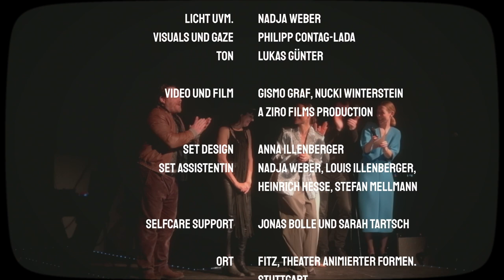KiTZ im FiTZ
mit ihrer Release Show für ihr neues Album "BLASE" vom 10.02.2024
a ZIRO FILM Produktion.

„Die etwas andere Release Show“…

Ich habe das Wort "Show" immerschon geliebt. Die Fantasie mal bei einer dabei zu sein habe ich schon lange und so kam ich wahrscheinlich auch auf die Idee meine Release Show zu meinem neuen Album als „FernsehMusikshow“ anzulegen.
Ich habe also ein Script geschrieben und mir über Monate überlegt was Ich denn gerne sehen würde.
Immerhin ist es mein Fest. Ein Geschenk diese jahrelange Arbeit von einem neuen Album, endlich zeigen zu dürfen…
Ich bin immernoch baff was diese Idee im Endeffekt kreiert hat.
Einen sehr besonderen Konzert Abend.
Genug gesagt :
Hol deine Lieblings Snacks und

Song 1: Falle
Song 2: Blase
Song 3: Gehe feat. Ralv Milberg
Song 4: Leiermann ( Ralv Milberg, Philip Jost )
Song 5: Heimlich
Song 6: Warm feat. Sally Grayson
Song7: Dig (Sally Grayson)
Song8: Schlangenhaut
Song9: Herz
Song10: Schwarz feat. Stella Covi
Song11: Platz

Moderation : Jule Hölzgen
Licht und Technik: Nadja Weber
Visuals Philip Contag- Lada
Ton: Lukas Günter
Orga vor Ort: Jonas Bolle, Sara Tartsch
Kamera und Film : Gismo Graf und Nucki Winterstein

Idee und Konzept:  Anna Illenberger
Umsetzung und Bühne: Anna Illenberger, Nadja Weber
Techniksupport: M&ute und Musikexpress
Venue: Fitz, Stuttgart
Grosses Dank an Selfcare Records , das Fitz und sein Team und die Kunststiftung Baden-Württemberg.